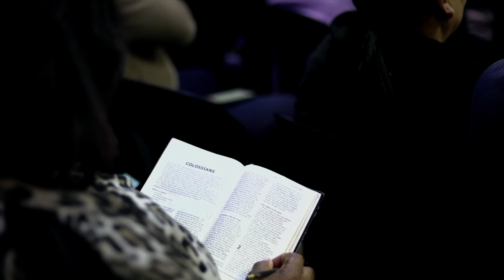Christ in You: The Hope Of Glory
"Christ in You: The Hope of Glory" encapsulates a profound truth: Christ resides within you, infusing hope into your being. This hope is not subject to delays; it flows continuously because you are carriers of this transformative power. The world eagerly anticipates the revelation of this glory, which will unveil the mysteries of the Kingdom. Scripture promises that the latter glory will surpass the former, and ultimately, the entire earth will be saturated with His Glory. Prepare, for God is on the brink of pouring out His Spirit upon all flesh.